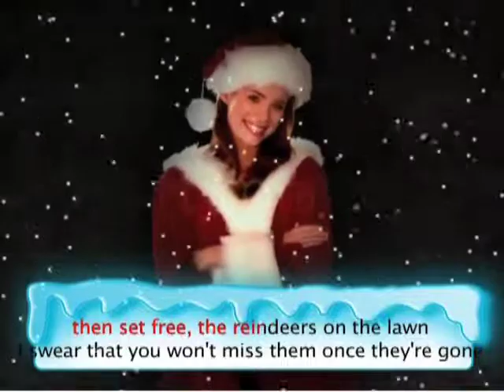December Radio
Check out the videoclip for December Radio.